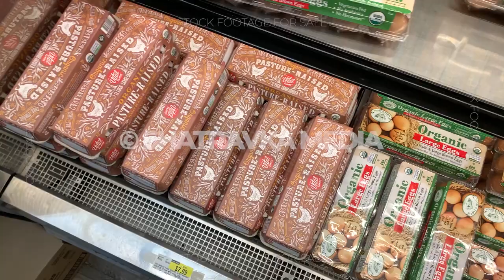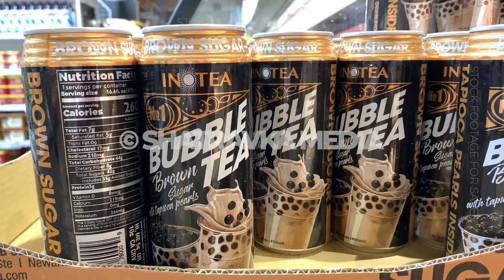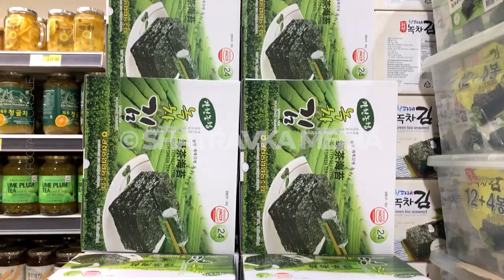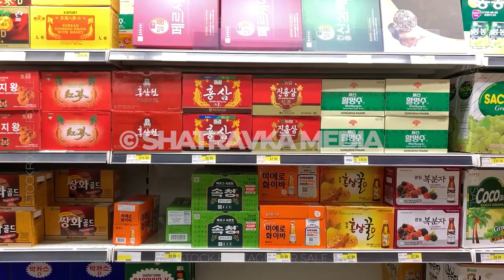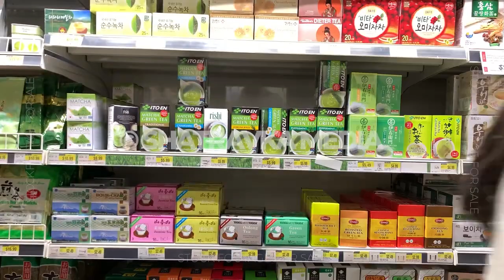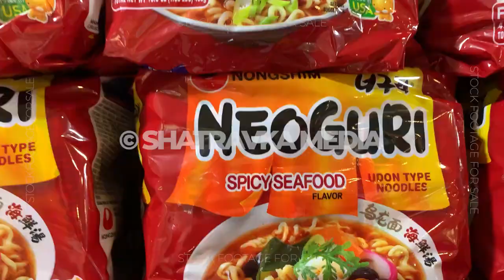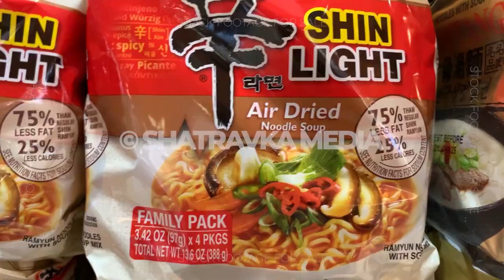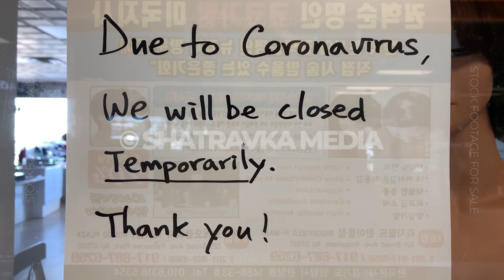H Mart Korean Supermarket Grocery Shopping | 4K Stock Footage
Looking for high-quality stock footage of a Korean supermarket? Look no further than this 4K collection of footage shot by Michael Shatravka, Part 107 Licensed Remote Pilot. Our footage captures the vibrant colors, unique products, and bustling energy of H Mart, one of the most popular Korean supermarkets in the United States. Whether you're creating a documentary, travel vlog, or promotional video, our footage is the perfect addition to your project.

Types of people who purchase our stock footage include filmmakers, videographers, content creators, production companies, and marketers who are looking to enhance their projects with high-quality B-roll footage. Our footage can be used in a variety of projects, including documentaries, commercials, travel vlogs, and more.

Here are 20 title specific search keyword phrases:

H Mart supermarket footage
Korean grocery store B-roll footage
4K H Mart footage
Korean supermarket shopping
Stock footage of H Mart
Asian supermarket B-roll footage
Korean food shopping
H Mart store tour
Korean food products footage
Grocery shopping in a Korean market
Korean snacks and drinks footage
H Mart shopping experience
Stock footage for food documentaries
Korean culture and food B-roll footage
H Mart interior footage
4K supermarket stock footage
H Mart in the United States
Korean cuisine stock footage
H Mart product shots
Korean grocery store culture